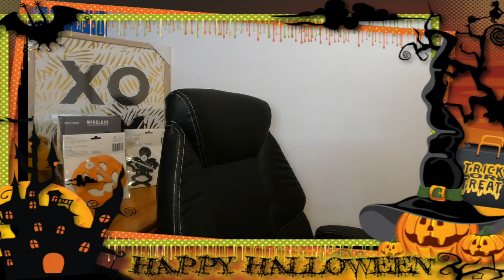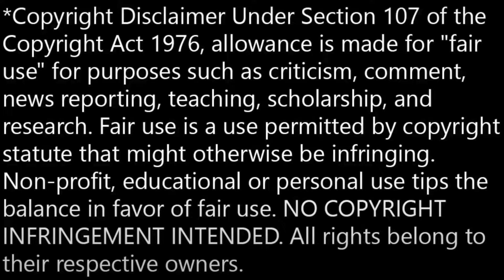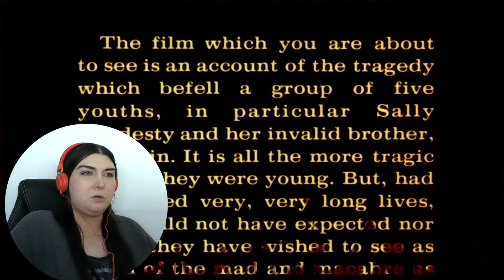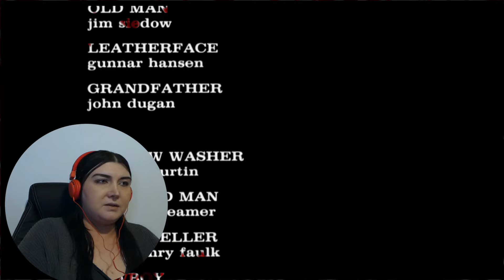THE TEXAS CHAINSAW MASSACRE Movie REACTION (1974) | *FIRST-TIME WATCHING...*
Two words 'STRANGER DANGER'
(Re-upload))

First Time Watch to THE TEXAS CHAINSAW MASSACRE MOVIE REACTION (1974) to this original classic, also my first movie reaction for this channel.

What makes this Movie SCARY is that it is inspired by true events (Ahh...) ], and plays with your Visual and Hearing sense.

A group of friends on a road trip in rural Texas make the mistake of picking up a crazed, disturbed hitchhiker and stoping in an area with no people but only a cannibalistic family and a chainsaw-wielding killer 'LEATHERFACE' with only one thing on their mind KILL THEM ALL.

'Who will survive and what will be left of them? What happened is true.'

Starring:  Marilyn Burns, Paul A. Partain, Edwin Neal, Jim Siedow and Gunnar Hansen.

                        Hope you like the video, if so Please don't forget to

More Reactions on my channel.